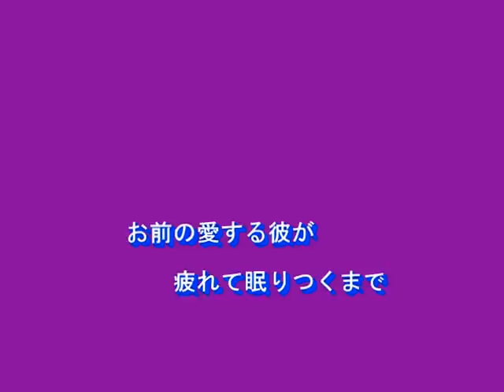時には娼婦のように（黒沢年男）～MURO ON STAGE（邦楽）～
１９７８　歌：黒沢年男
作詞、作曲：なかしに礼